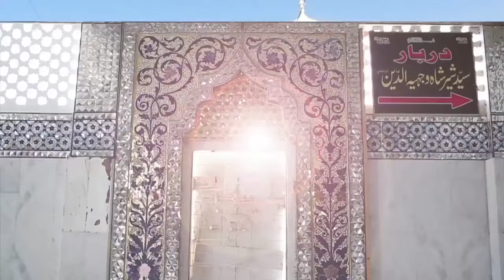Dataar Teri chukhat Afzal Sarbi Full HD